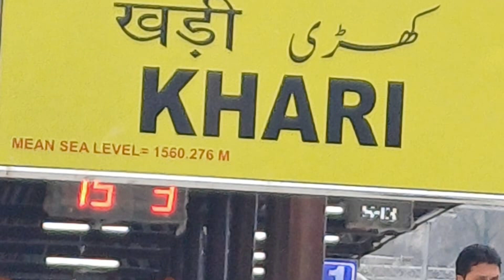USBRL Rail Project🇮🇳🔥 जिसका था इंतजार वो घड़ी आ गयी | USBRL Grand Opening | Tunnel T50 Innaugration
YOUR QUERIES-
USBRL
USBRL Rail Project
USBRL Rail Project Update
USBRL Rail Project Latest Update
USBRL Project
Chenab Bridge